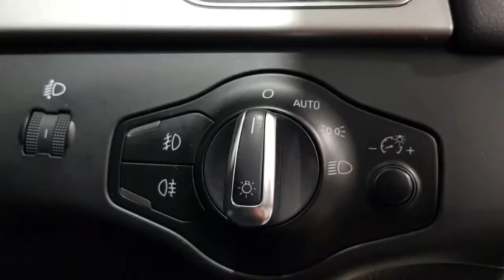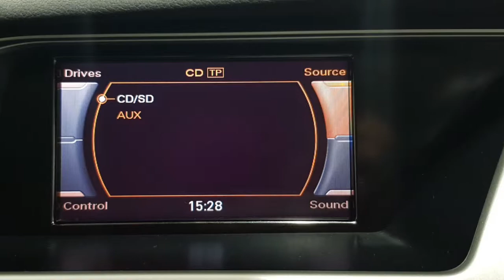2008 Audi A4 Avant 1.8 TFSI Estate Walkaround